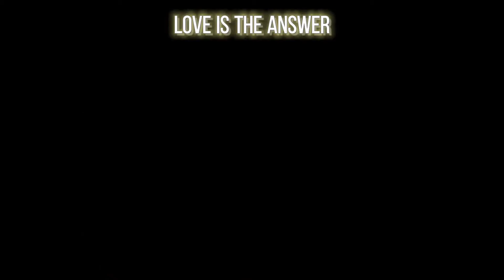Nighcore|The Resistance-Skillet(female)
Song:The Resistance - Skillet
Project Name:lot2
App:Cap cut
        Alight Motion
        PhotoGrid
        Inshare
Free video:
Lyrics Lyrics/Kanji/Romaji Lyrics/Thai Pinyin Lyrics/Pinyin